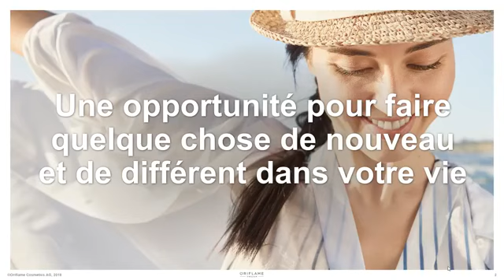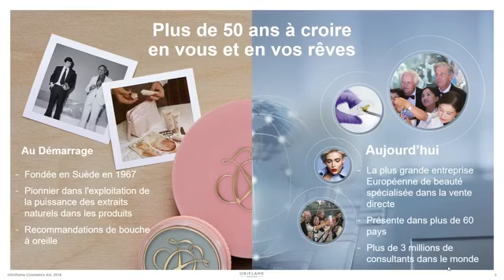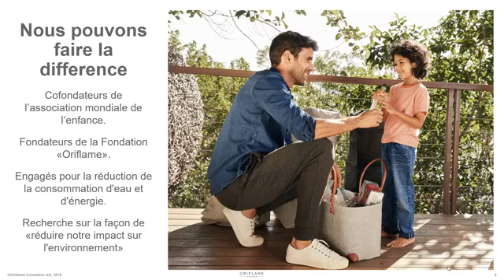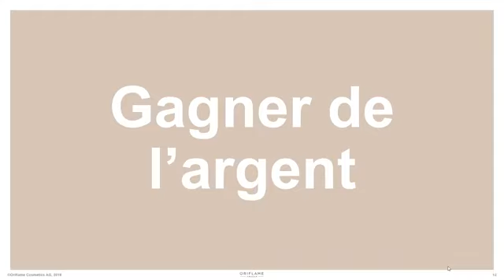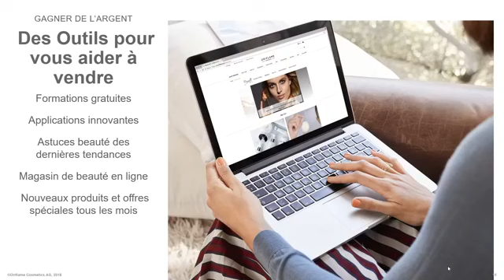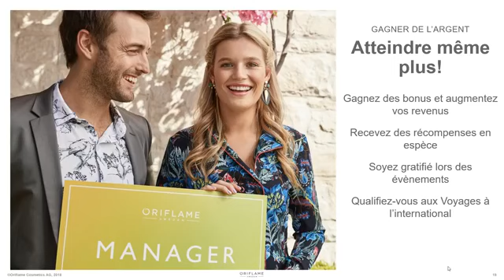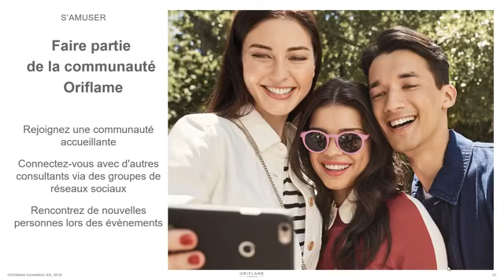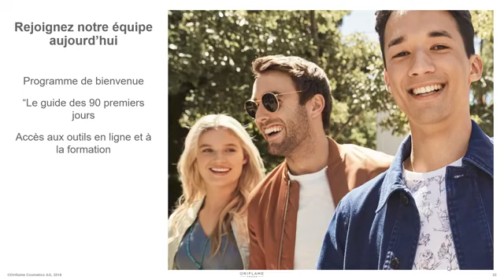عمل للنساء من المنزل تونس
تقديم لفرصة العمل في أوريفلام للتسجيل انقر هذا الرابط سجل و سنتصل بك  فايسبوك olfa krid